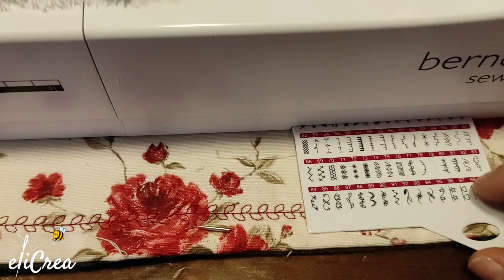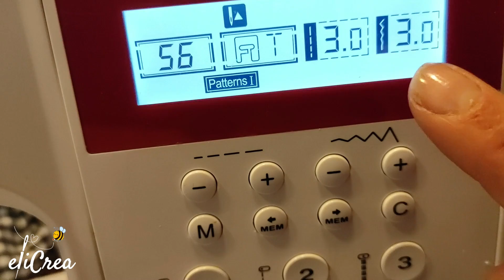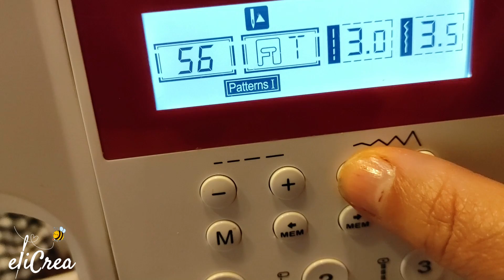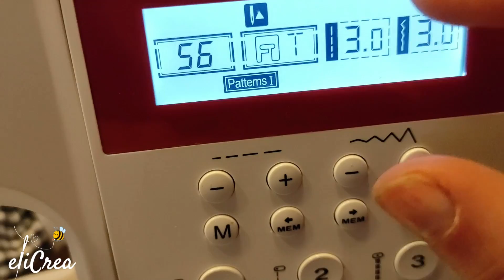650 ORLO A GIORNO con la macchina da cucire IN MODO FACILE - elicrea cucito creativo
🔴Piedino bordo stretto
🔴Ago Lancia Amazon €5,99

💥Grazie per aver Scelto di visionare il mio Tutorial
SE APPREZZI IL MIO OPERATO NON TI DIMENTICARE di 👇🏻

🔴 CLICCARE IL MI PIACE AL VIDEO

🔴 CONDIVIDERLO CON GLI AMICI

🔴 COMMENTARE ANCHE PER UN SALUTO

💕 GRAZIE PER LA COLLABORAZIONE .elisa